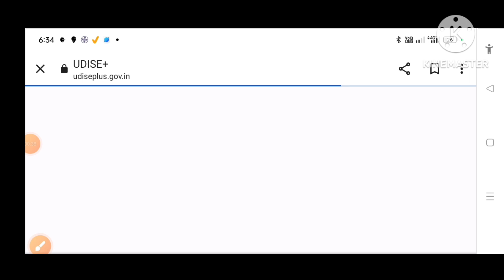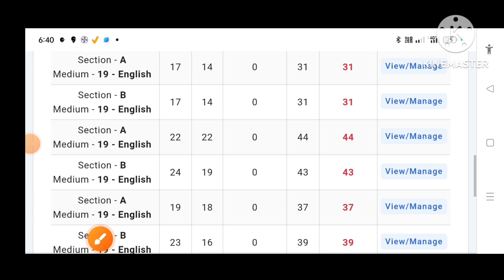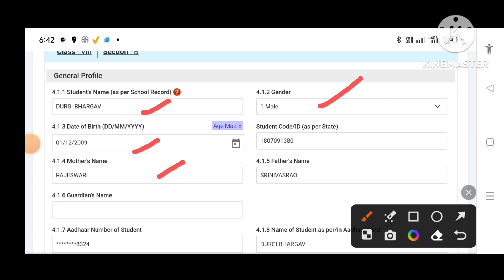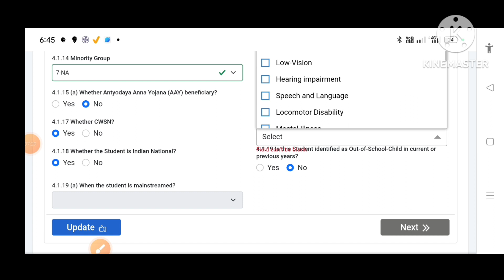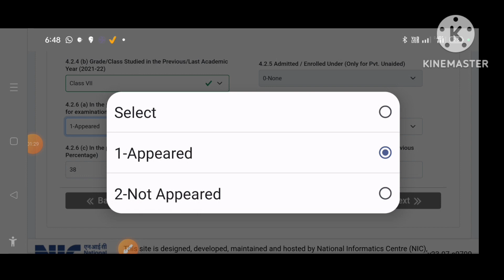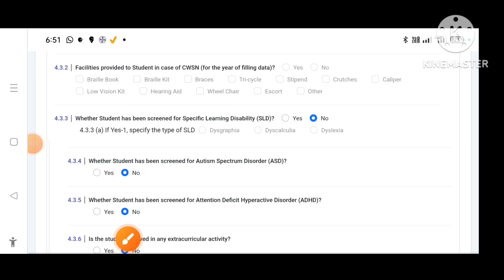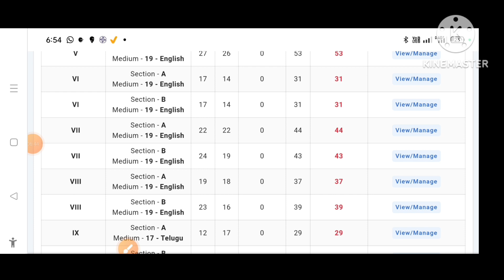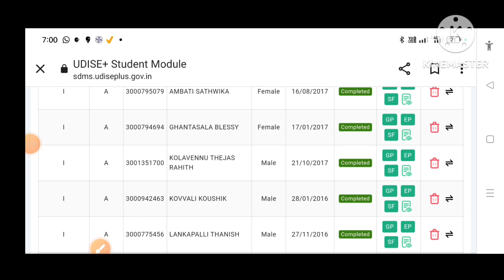💐U DISE PLUS Site లో 2022-23 విద్యా సంవత్సరానికి Student Module Submit చేసే పూర్తి విధానం 💐✍️